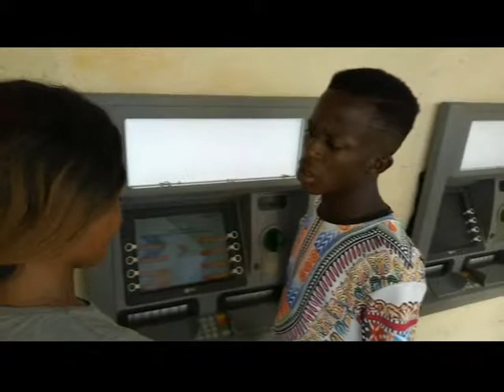UAM Slay Mama – Winnaija Entertainment